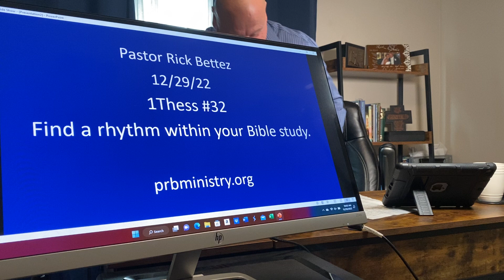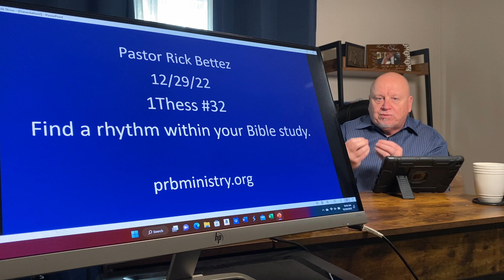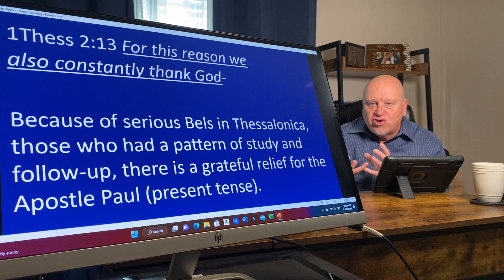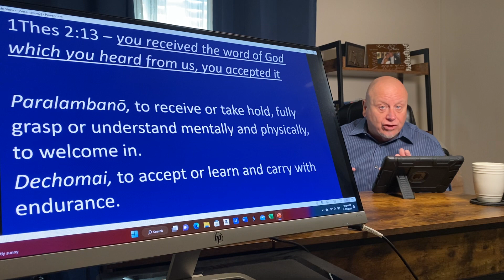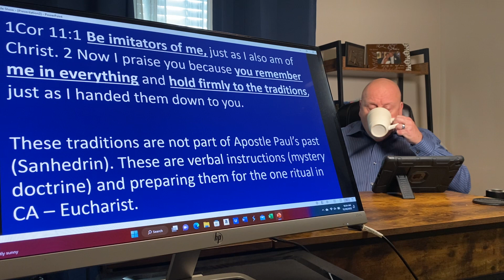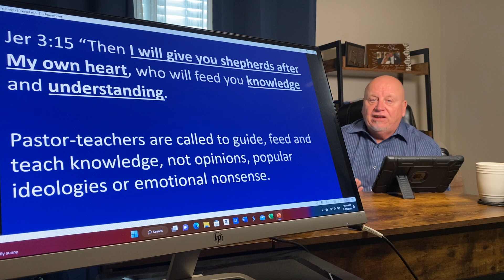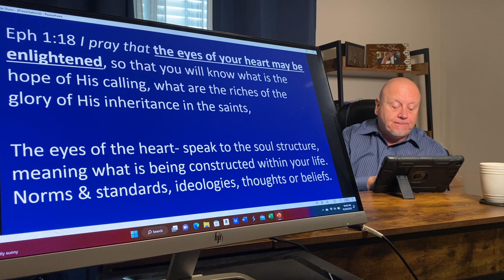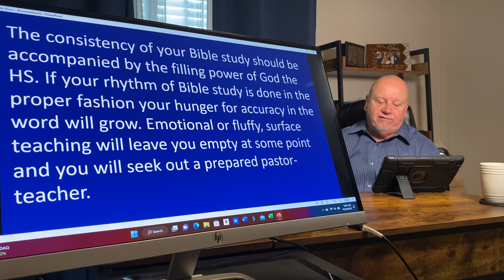Find a rhythm within your Bible study.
1Thess lesson #32. The Bible study habits you have will dictate your growth rate inside the plan of God. The new year brings new challenges do not be distracted, begin to get serious with the mind of Christ today!